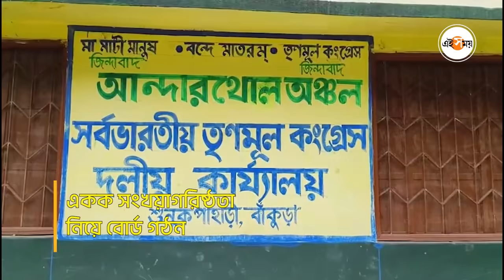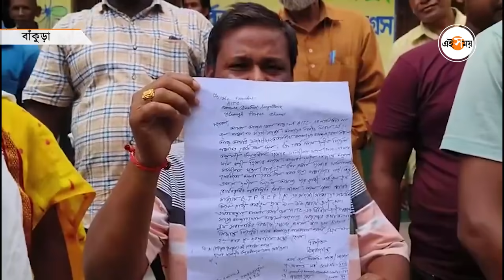TMC Conflict Video : গৃহযুদ্ধ তুঙ্গে! ২৪ ঘণ্টার মধ্য়ে তৃণমূলের 'বোর্ড ভাঙল'! | Bankura | Ei Samay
একক সংখ্য়াগরিষ্ঠতা নিয়ে বোর্ড গঠন করল তৃণমূল কংগ্রেস পার্টি। ২৪ ঘণ্টার মধ্যে পঞ্চায়েতে ‘বোর্ড ভাঙল’। বাঁকুড়া-১ ব্লক, আন্দারথোল গ্রাম পঞ্চায়েতে দেখা গেল এমনই ছবি। পদত্য়াগ করেন ৮ জয়ী তৃণমূল সদস্য যার জেরে পঞ্চয়েত বোর্ড ভেঙে যায়। প্রবল গোষ্ঠীদ্বন্দ্ব তৃণমূলে। উপপ্রধান পদ নিয়ে লড়াই হয়। পদত্য়াগী বিজয়ী প্রার্থী প্রশান্ত মই, প্রদীপ মণ্ডল কী জানালেন এই বিষয়ে? এই ঘটনর পর তৃণমূলের ব্লক সভাপতি অংশুমান বন্দ্য়োপাধ্য়ায় কী বললেন? আসুন জেনে নি। Watch The Bengali Video.